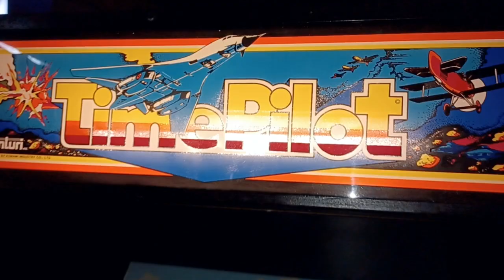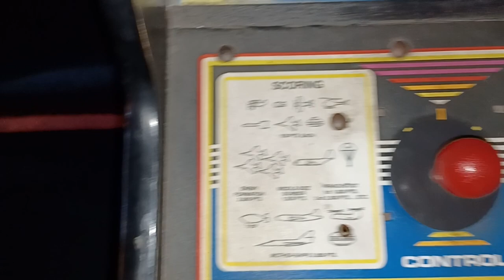Drisky Lets Play - Time Pilot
Drisky plays the great 1982 Konami shooter called Time Pilot.  Famously the game made by Yoshiki Okamoto, who got himself fired as this game was rejected by his boss, and he was supposed to be making a racing game.  Don't  feel too sorry for Yoshiki as of course he went to Cappcom and did games for them like  1942, Gun Smoke, Final Fight and Street Fighter II.